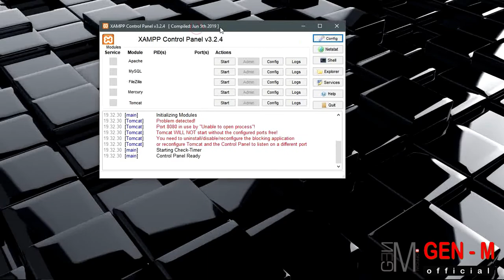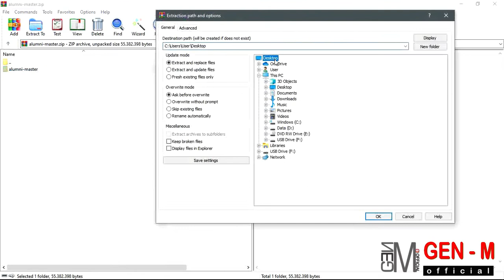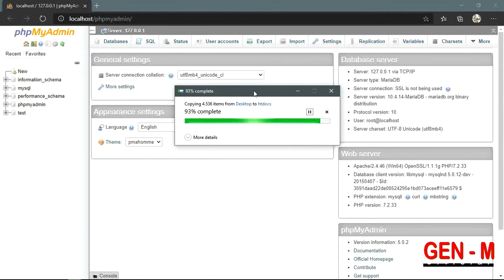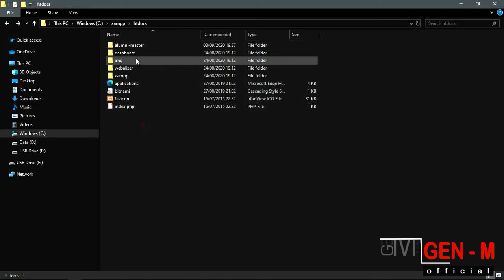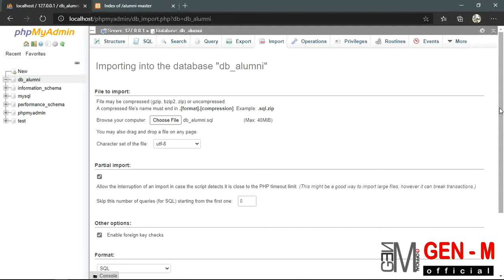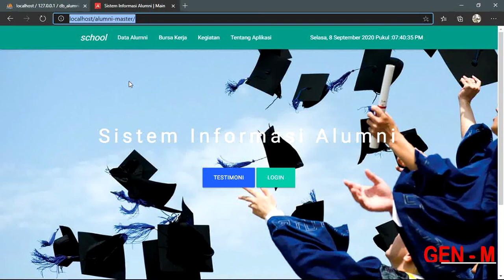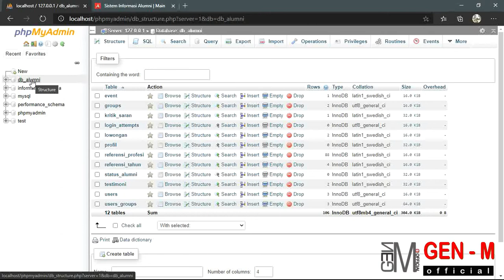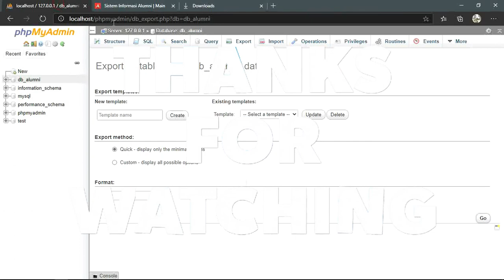Export-Import Database MySQL | SMK Telkom 2 Medan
Berikut ini dijelaskan cara melakukan export dan import database dengan server XAMPP